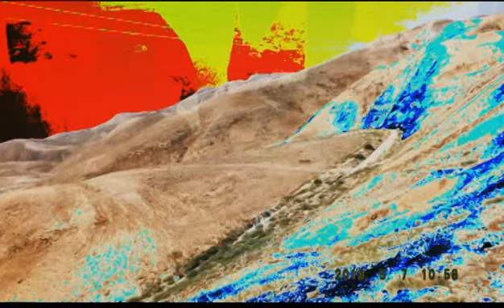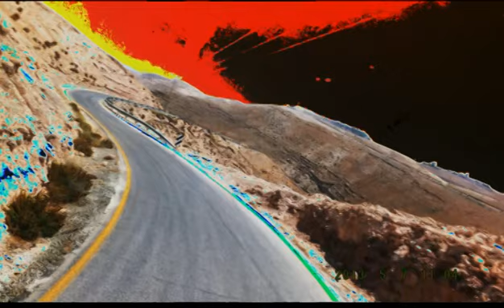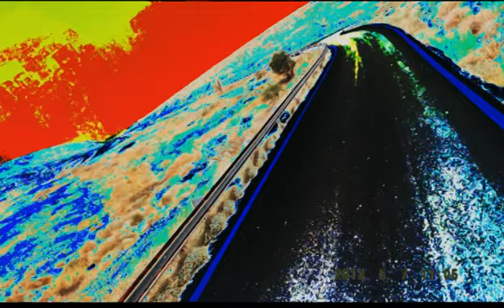JERUSALEM FOTO=KREATIV FOTO=ISUS 1/888=MOUNT ATOS=HILANDAR-SVETI SAVA=ST CATHERINE MONESTRY-MT SINAY